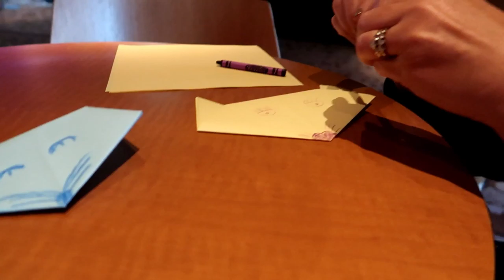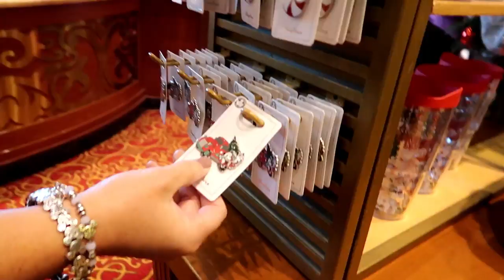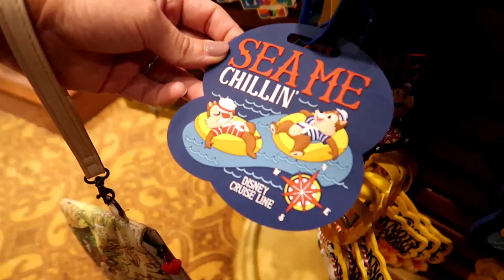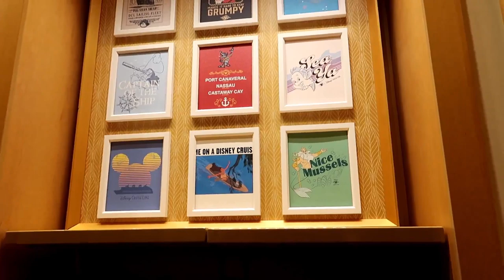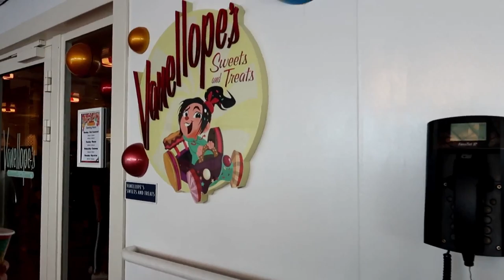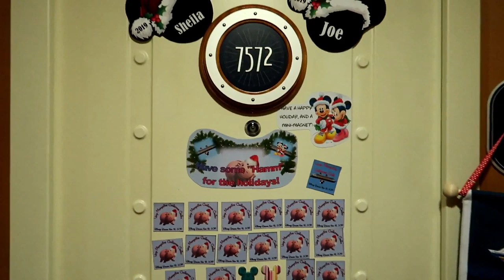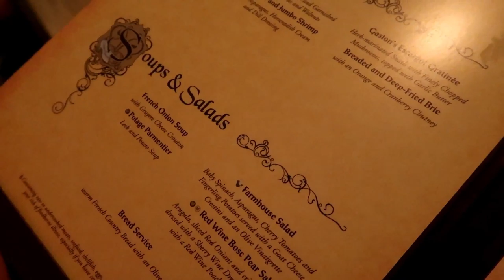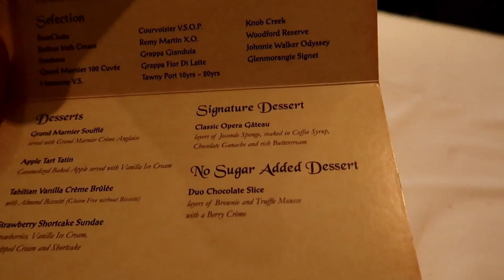Disney Dream Cruise Vlog Day 4 November 2019 / Sea Day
Hey Guys!
Join us for our sea day on our first Very Merrytime Cruise, aboard the Disney Dream. And our very first cruise on the Disney Cruise Line! What a fantastic cruise and what a fun and relaxing sea day.
Join us for some fun, food and cruising.
We stayed in room 7528, a Deluxe ocean view with a navigators veranda.
Hope you enjoy day 1 of the cruise there will be 3 more days to follow.